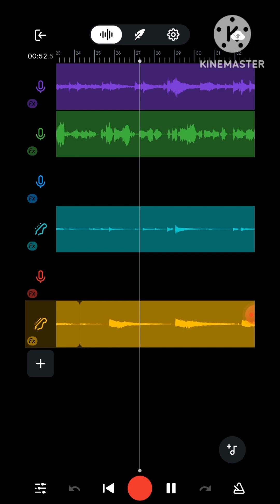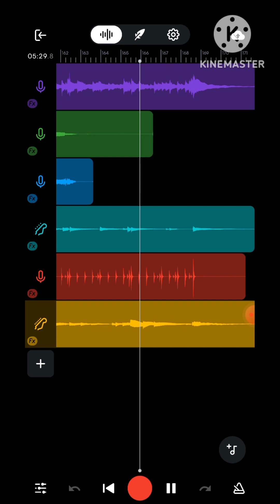Christ is Risen by Matt Maher and Mia Fieldes